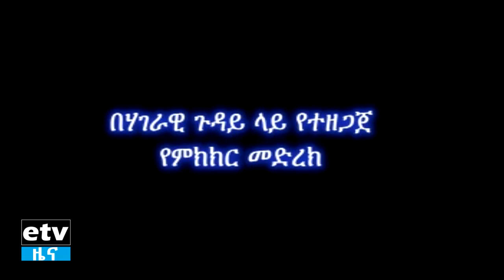etv በሀገራዊ ጉዳይ ላይ የተዘጋጀ የምክክር መድረክ ክፍል2 ግንቦት 2011